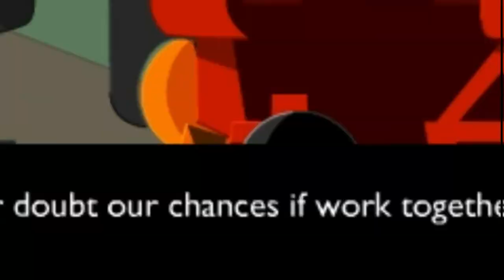Toa Unite - Mata Nui Online Game Part 8 - Let's Play - Featuring Nick on Planet Ripple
The time has come for the last episode of this series! Once again we are joined by Nick, please go check out his channel if you are interested in other great videos often related to Lego Thank you so much for watching, have yourself a very good day!